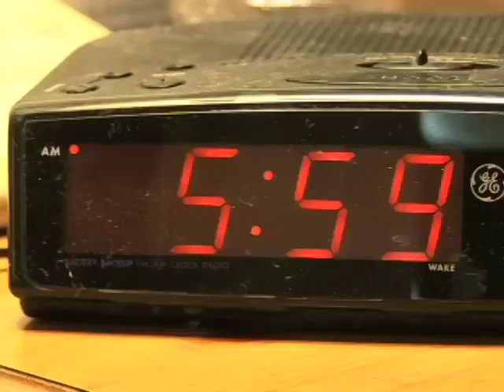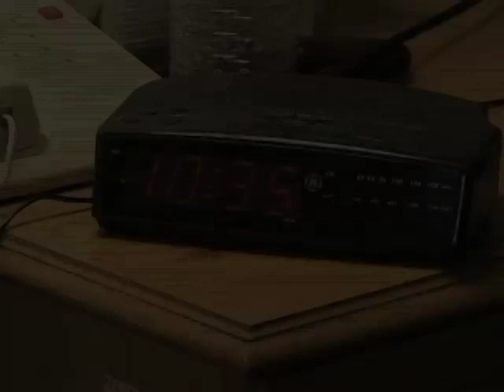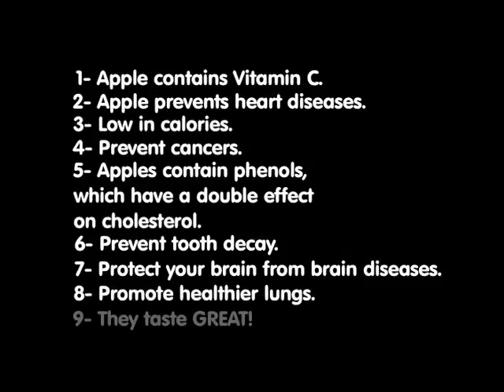An Apple a Day Keeps the Doctor Away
Short film based on the nursery rhyme "An Apple a Day" starring Andrea Zabriskie and Bickley Vest.